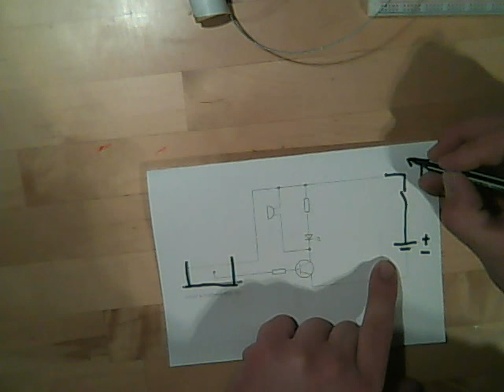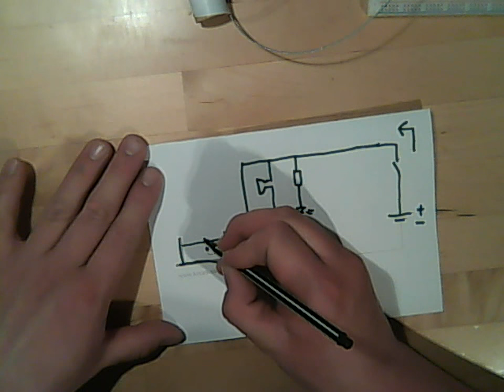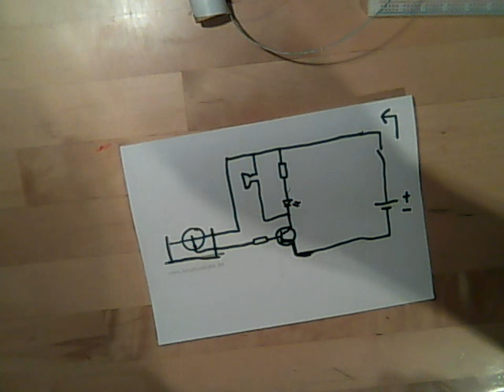Heißer Draht tutorial teil 2, mit transistor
Eine 10 teilige Video Tutorial Reihe bei ich euch den heißen Draht etwas näher bringen will. Das zweite Video zeigt die Schaltung mit einem Transistor. Diese Schaltung hat den Vorteil dass auch schnelle Berührungen und Berührungen mit korrodierten Drähten ganz gut angezeigt werden. Aber noch nicht gut genug.